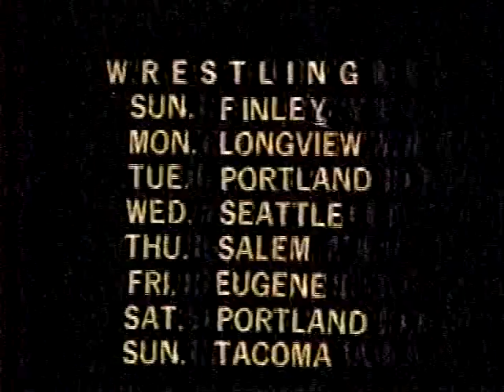Brett Sawyer v Ric Flair -NWA World Title 2/3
Portland Wrestling fan favorite Hack Sawyer (Brett Wayne Sawyer) contends with "Nature Boy" Ric Flair for the prestigious NWA World Heavyweight Title in this absolutely spectacular 2 out of 3 Falls Championship Title Match!! This extremely rare Portland Wrestling footage featuring an NWA World Title Match comes from the NWA Pacific Northwest promotion on April 10th, 1982 in Portland, Oregon!!